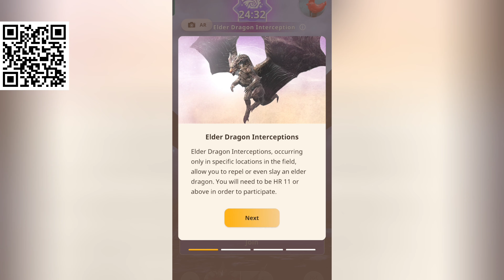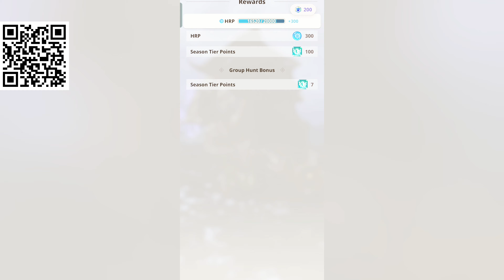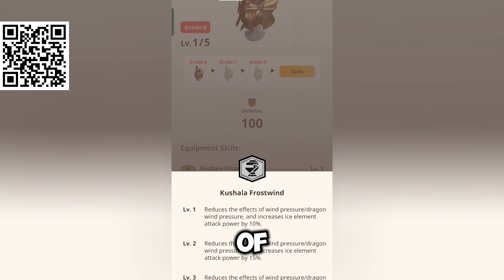Kushala Daora New Final Boss in Monster Hunter Now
Support the main channel

Click join as a member for $1 per month

The device I use is Oppo Reno 8 5G

Check out Oppo Reno 8 5G 8GB 256GB Brand New sealed Set With With Warranty for $799.00. Get it on Shopee now!

Hunt Monsters in the real world!

The thrill of the hunt is calling. Begin your hunting adventure now!

Embark on a global quest to track down and hunt some of the most formidable monsters from the Monster Hunter universe as they appear in our world. Forge powerful weapons and team up with fellow hunters to track down larger-than-life monsters and take them head-on.

⚔️ Authentic hunting action carefully adapted to mobile:
Discover a variety of monsters depending on the habitat around you – Forest, Desert or Swamp – and engage in thrilling hunts solo, or band together with fellow hunters to take on these large monsters. The simplified tap-based controls and high-fidelity graphics enable you to engage in enjoyable hunting action wherever you go.

📷 See monsters around you with the AR Camera:
Experience what it’s like to have these iconic monsters appear in the real world with exclusive AR Camera features.

⏱️ Master the hunt in 75 seconds:
Can you complete the hunt within 75 seconds? Master the weapons, craft armor sets and hone your skills – exploit weaknesses and utilize every element at your disposal to take on the hunt.

🔴 Mark monsters even with your phone in the pocket:
With Adventure Sync, you can use a Paintball to track monsters while you explore your town and bring the hunt to your doorstep afterwards. As you explore, your Palico can mark passing monsters with Palico Paintballs, even while you aren’t actively playing, allowing you to return to them later, ensuring that the action never stops.

Kushala Daora | Monster Hunter World Wiki
World Information / Monsters / Large MonstersUpdated: 26 Jan 2024 11:36

Kushala Daora
kushala daora large monster hunter world mhw

Enemy Type Elder Dragon
Elements None
Ailments mhw stun status effect sStun
Weakness mhw thunder damage sThunder (⭐⭐⭐)
mhw dragon damage sDragon(⭐⭐)
Resistances mhw water elemental damage sWater
mhw ice damage sIce
Locations Ancient Forest
Elder's Recess
Tempered Lv. 3
Kushala Daora is an Elder Dragon in Monster Hunter World (MHW). クシャルダオラ (鋼龍) in Japanese. Kushala Daora, a majestic Elder Dragon, rules the skies with its metallic sheen and mastery over the wind. This elegant creature is adorned with steel-like scales, capable of generating powerful gusts that act as both its defense and offense. Encounters with Kushala Daora are marked by tumultuous winds and cyclones, making it a formidable adversary. Hunters must contend not only with its mighty breath attacks but also with the protective wind barrier that shields it from harm.